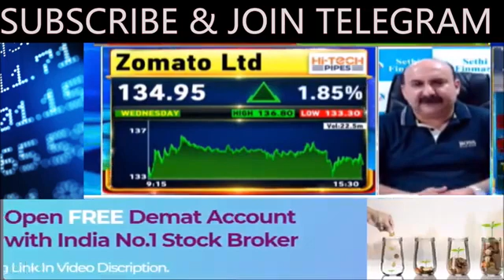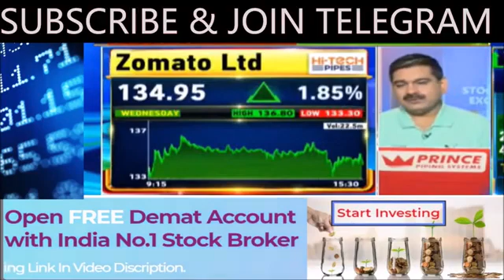Zomato Share news today buy or not zomato share target zomato share analysis Anil Singhvi